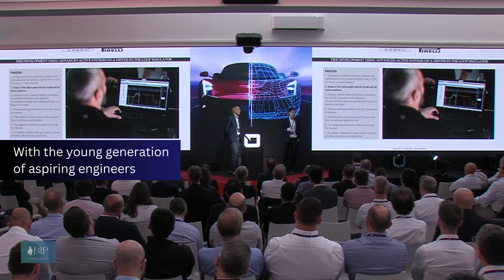BIP Intro Ep. 51 | Interview with Franco Morsino | Vehicle Dynamics Lead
I’m honored to be welcoming Franco Morsino!

Franco is a passionate engineer with 11 years of industry experience! He’s currently serving as the Vehicle Dynamics Lead at Pagani Automobili and has previously been a Fem Analyst for Concept Design and Maintenance Engineer for Tenaris.

This interview aims to lay out Franco’s journey and compress it into offering advice and insights to young students and aspiring future professionals who wish to dynamically enter the automotive field!

The full interview will be published on the 5th of October!